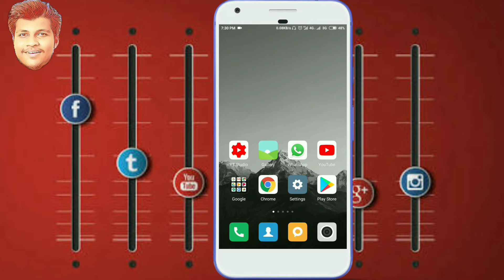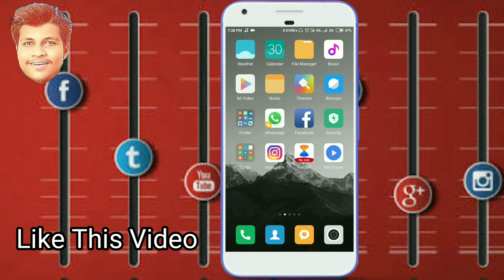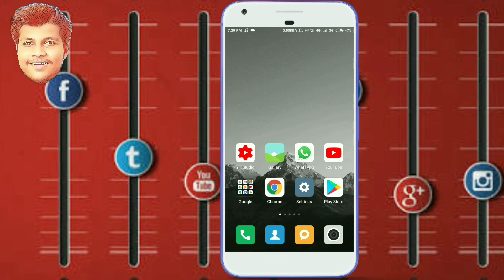External Source ज्यादा है, तो ऐसे करे External को कम || By Techno Rutu 🔥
👉  YE VIDEO KISI BHI INLLEGAL ACTIVITY KO BADHAWA BILKUL NHI DETA..

Want to learn how to decrease External Source on youtube video? Today I'm sharing exactly External source kaise kam kare 2021

AAJAO!

 ▶  Track Title  :- "See You  &  Paradise" ( @ikson )

QUERIES SOLVED
○ how to down external source
○ how to decrease external source on youtube
○ youtube external kaise gataye
○ youtube external source kaise kam kare

▶ GEAR USED
○ Boya By-M1
○ Green Screen

                            🙏  धन्यवाद आपका  🙏

AAJAO!